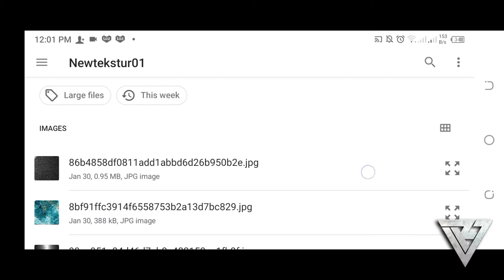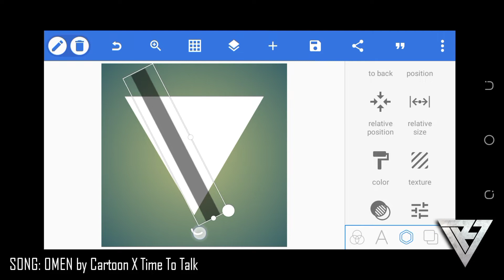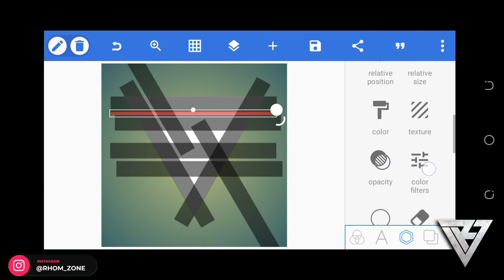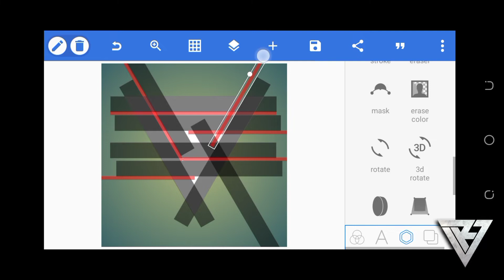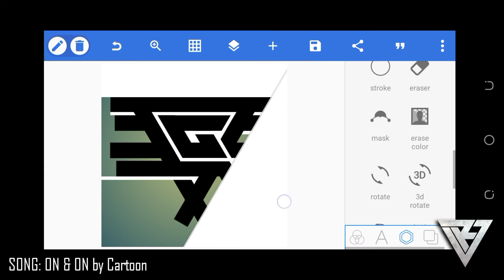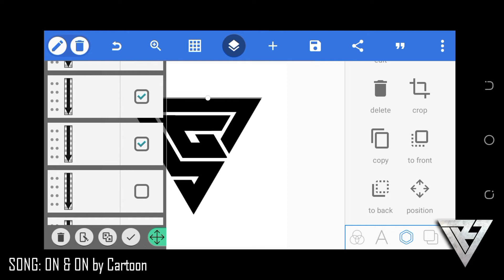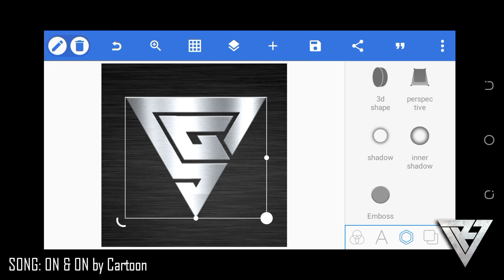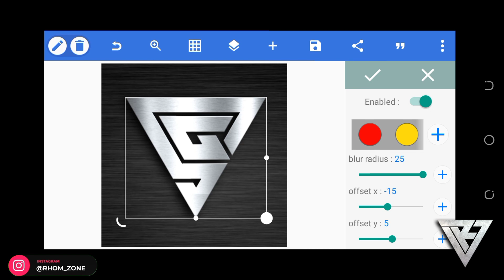How To Make Monogram Logo | SG Logo Design | Pixellab Tutorial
Today in this video, I showed you how to make Monogram Logo in Pixellab , in easy way ❤

Download links are given below in "Important Links Section".

☑IMPORTANT LINKS

__________WATCH MORE_________

RZ